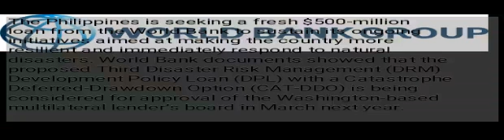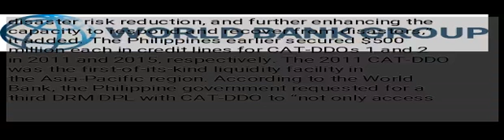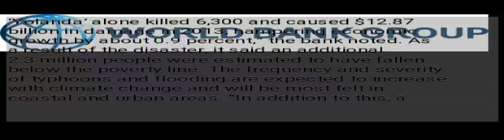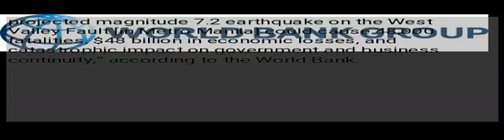PH seeks $500-M WB loan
The Philippines is seeking a fresh $500-million loan from the World Bank to sustain its ongoing initiatives aimed at making the country more resilient and immediately respond to natural disasters. World Bank documents showed that the proposed Third Disaster Risk Management (DRM) Development Policy Loan (DPL) with a Catastrophe Deferred-Drawdown Option (CAT-DDO) is being considered for approval of the Washington-based multilateral lender’s board in March next year. The new development policy financing to be implemented by the Department of Finance will “strengthen the policy and institutional capacity of the government of the Philippines to reduce disaster risk, respond to and recover from natural disasters,” the World Bank said. “This will be achieved by supporting policy actions aimed at further strengthening the policy, regulations and institutional framework for disaster risk reduction, and further enhancing the capacity to respond and recover from disasters,” it added. The Philippines earlier secured $500 million each in credit lines for CAT-DDOs 1 and 2 in 2011 and 2015, respectively. The 2011 CAT-DDO was the first-of-its-kind liquidity facility in the Asia-Pacific region. According to the World Bank, the Philippine government requested for a third DRM DPL with CAT-DDO to “not only access immediate liquidity in the aftermath of severe disasters but more importantly access to technical support from the World Bank in strengthening their overall DRM policy reforms and developing institutional capacity to implement the reforms at the national and local levels.” “This operation also builds on the previous two DRM DPLs with CAT-DDOs,” the lender added. The World Bank noted that the Philippines remained highly vulnerable to adverse natural events, which creates risk to achievements in poverty reduction and long-term growth. “Seventy-four percent of the population is vulnerable to natural disasters and 60 percent of total land area is exposed to multiple hazards. The most frequent and widespread of natural hazard events from 2005 to 2015 were climate-related. Around 90 percent of damage in recent years was from typhoons, and Supertyphoon ‘Yolanda’ alone killed 6,300 and caused $12.87 billion in damage in 2013, hampering economic growth by about 0.9 percent,” the bank noted. As a result of the disaster, it said an additional 2.3 million people were estimated to have fallen below the poverty line. The frequency and severity of typhoons and flooding are expected to increase with climate change and will be most felt in coastal and urban areas. “In addition to this, a projected magnitude 7.2 earthquake on the West Valley Fault [in Metro Manila] could cause 48,000 fatalities, $48 billion in economic losses, and catastrophic impact on government and business continuity,” according to the World Bank.